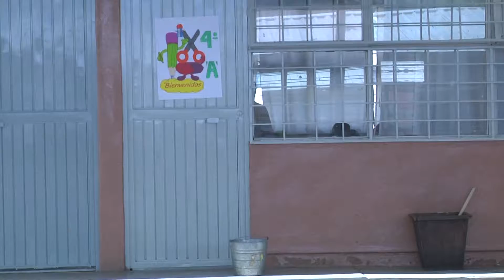ZAC: CUOTAS ESCOLARES, MANTIENEN ESCUELAS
Las cuotas voluntarias, establecidas por los padres de familia, son las que sostienen las carencias a las que cada ciclo escolar se enfrentan las instituciones educativas.

Zacatecas, Zacatecas.- En Zacatecas también iniciaron clases, pero las escuelas incluidas las de alto rendimiento, aun se enfrentan a las carencias de primera necesidad, por ellos los padres de familia, son quienes fijan una cooperación voluntaria.

[SOUNDBITE]
Fernando Soto | Director de la Escuela Mari R Murillo
“Sabemos cómo decentes a las condiciones que nos enfrentamos y a las necesidades que hay en las escuelas.”
-Ligar-
“Los mismos padres de familia acordaron dar una aportación voluntaria “

Necesidades básicas, como teléfono, agua, y artículos de limpieza son algunas de las carencias que se cubren con las cuotas voluntarias que se recaban en las instituciones.

[SOUNDBITE]
Alejandra Berumen | Tesorera de la Escuela María R Murillo
“Ellos mismos ven las necesidades, que si está quebrado un virio que si falta una lámpara que si hay que pintar las necesidades básicas de cualquier  lugar.”

Los directivos aseguran que no intervienen en el manejo de los recursos proporcionados por la sociedad de padres de familia, por lo cual la no aportación de este recurso no interviene en la educación de los menores.

[SOUNDBITE]
“En cuestión a la organización escolar, nosotros no anejamos ningún recurso de la sociedad de padres de familia.”

La comisión de derechos humanos, exhorta a si existe alguna irregularidad con las cuotas, realicen la denuncia para que puedan realizar la investigación correspondiente

[SOUNDBITE]
María de la Luz Domínguez  | Presidenta de la Comisión Estatal de los Derechos Humanos.
“En muchas ocasiones desconoce que puede acudir a la comisión de derechos humanos, y por ellos estamos invitándolos  que acudan a nuestras instalaciones con nuestros visitadores a efecto de recabarles la queja”

Casi la totalidad de las escuelas incluidas las de alto rendimiento no cuentan con la integracion al cien por ciento a los programa de calidad.